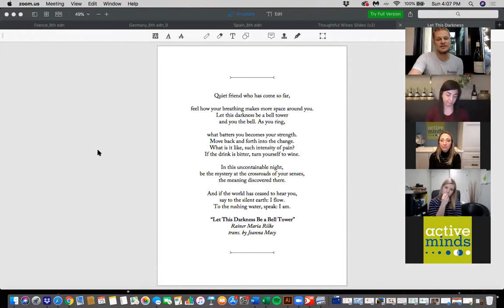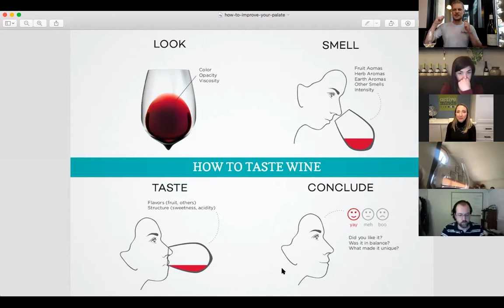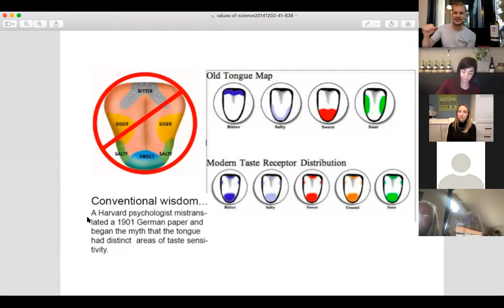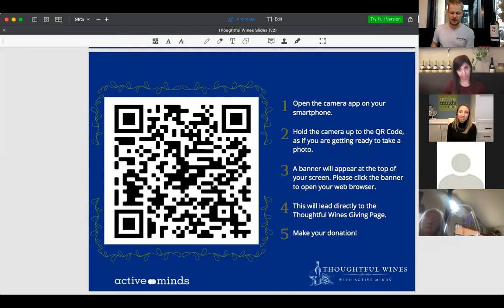Thoughtful Wines for Active Minds: Wine Pairing for a Noble Cause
In collaboration with Active Minds, the nation's leading mental health awareness and advocacy organization for young people.

Active Minds' Founder and Executive Director Alison Malmon will be joining us to share her story. Now in its sixteenth year, Active Minds is present in more than 800 schools, communities and workplaces nationwide, including 550 student-led chapters. Its programs and services empower young adults to reduce the stigma surrounding mental health, create communities of support, and ultimately save lives. We're honored to be working with them to offer a virtual alternative to their annual in-person events.

I quite like what former Blue Hill at Stone Barns Sommelier Derek Todd has to say on the subject: “There is magic in that distance between the food and the wine. The ideal match fills in that space.”

Bill Jensen, sommelier for Michelin-starred Washington DC restaurant Tail Up Goat, and her sister Reveler's Hour, is a breakout star of the Covid-19 Pandemic with his virtual wine school. In an effort to stay in touch with his regulars and soon-to-be regulars, he launched StayHome Wine School on March 29th, and continued every Sunday at 4 pm EST for 40 straight weeks.

This week's poem was: Let This Darkness Be a Bell Tower by Rainer Maria Rilke

In Bill's post-class recap email, he said this:

Before I get to the usual recap, I want to share a few additional resources. Many of you asked for guidance on how best to approach friends or relatives struggling with mental health challenges. Active Minds has a full section of its site devoted to the V-A-R approach (Validate-Appreciate-Refer) that it recommends to frame these conversations. It also offers 7 Parent Tips to prepare students for college and a special guide devoted to addressing family members in need - how to help, what to say, and how to empower them to seek help. Lastly, there's a special COVID hub with all sorts of pandemic-related resources, including a webinar focused on parents of teenage children.

I thoroughly enjoyed talking food in addition to wine. They are both at their best together, and it was a pleasure to share what wisdom I've gathered over the course of my professional life in wine pairings. First and foremost, enjoy the ride. There are tricks of the trade and rules guided by the physiology of taste that hold up more often than not. But our sense of taste is highly individual and contextual. Trust the strength of your own convictions and don't be afraid to march to the beat of a different drummer. Some of my most memorable pairings are the most unexpected.

As for guides, there's no shortage online with all sorts of misinformation and overly broad generalizations. My favorite comes courtesy of FSR Magazine. (That's "Full Service Restaurant" for those of you playing along at home - and no, I don't have my own subscription.) I particularly like the closing mantra: "Let the star shine":

“If you have a great bottle of wine, let it take center stage. Don’t be afraid to suggest a simple dish that will show off the wine. This is especially true if the wine is aged. Aged wines have subtle flavors that get lost if the food is too exuberant. On the other hand, if the chef is letting his or her freak flag fly, go with a simple, versatile wine that will not compete with complex flavors.”

The Wine Spectator is also helpful with a useful list of wines by body to guide your pairing efforts

- Scientific American has a pair of home experiments perfect for pandemic life: "Find Out if You're a Supertaster!"

- The aptly named Science of Cooking blog considers the Science of Food and Wine Pairing

- Food & Wine visits with the French-Canadian sommelier and Ferran Adrià collaborator who wrote a book on his molecular approach to pairing. (And yes, I do own that one.)

- A New Yorker contributor wonders how psychology affects our perception of wine